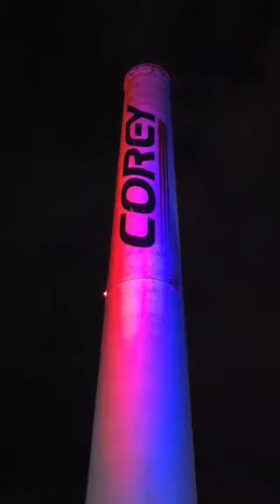Corey Tower Lighting Demo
LED lights displayed on the Corey Tower